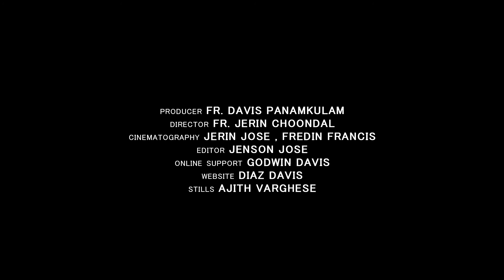sunday_message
john: 16.16-24